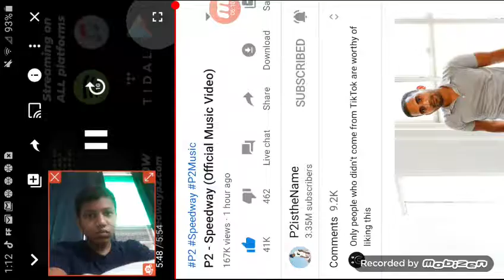P2isthename Speedway reaction